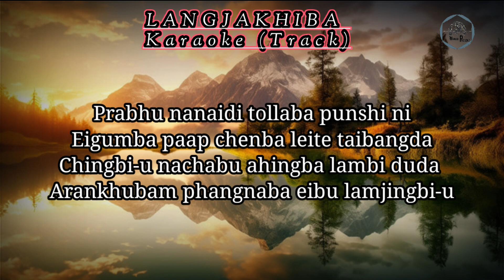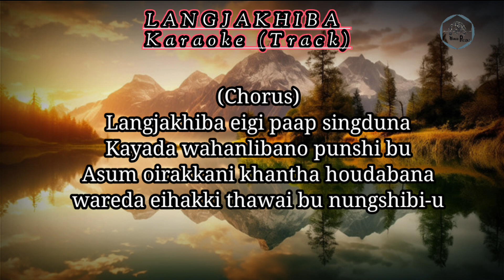Langjakhiba || Karaoke( Track) with lyric || Manipuri Gospel song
langjakhiba
Karaoke track with lyric